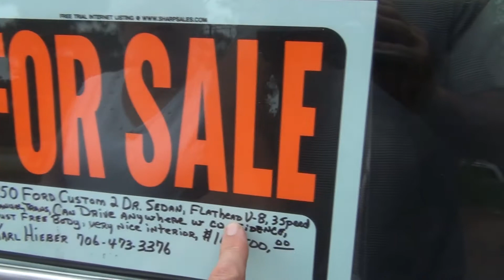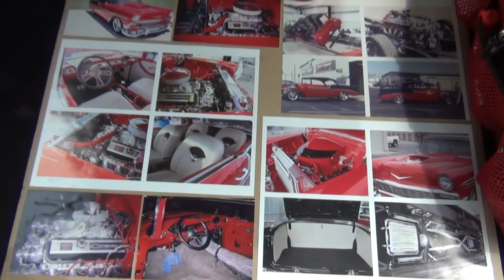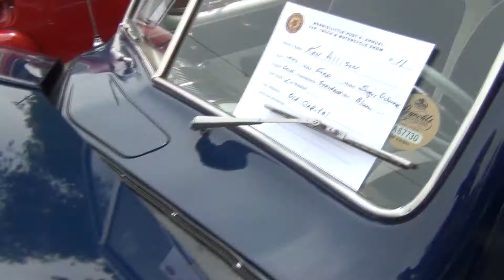Old Car Show (Mother's Day)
Mom & I went to pick up 8 chicken plates for dad's birthday.  The plates were for Dad, mom, Stan, Patty, Devin, Hannah, Jenelle, and me.  There was a car show, so we decided to do a tour.  My mom recently fell and hurt herself needing surgery.  After this, I knew I should get her on video as much as possible.